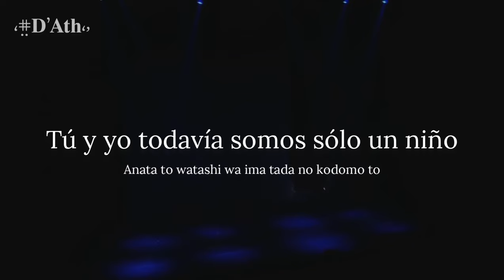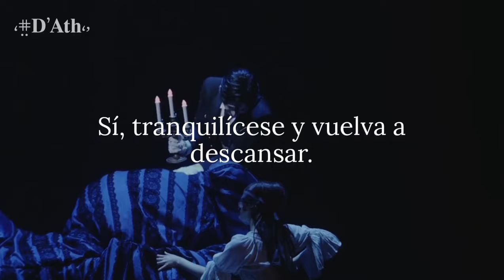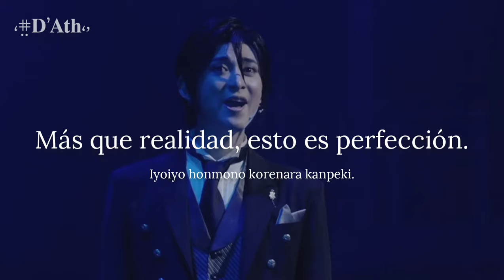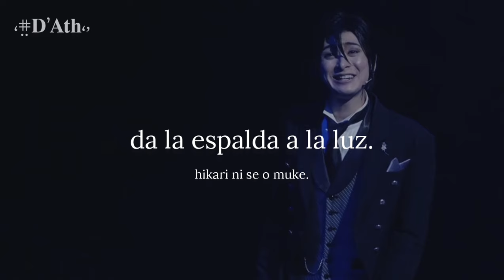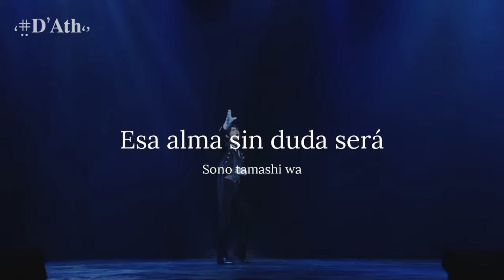I'm the Butler, You are the Earl ♟ [Sub. Español + Romaji] || Kuroshitsuji: TOTC [2017]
¡Hola! Te agradezco que hayas visto este vídeo, espero que fuese de tu agrado.

「 Por favor NO PUBLICAR NI VOLVER A SUBIR EN OTROS SITIOS, PLATAFORMAS, APLICACIONES Y/O PÁGINAS WEB 」

Musical Kuroshitsuji: Tango On The Campania está basado el "Arco del Atlántico" del manga Black Butler (Kuroshitsuji), que abarca los capítulos 51 hasta el 65 y cuenta con su respectiva animación en formato de película que fue estrenada en 2017.
Realizó su gira por cinco ciudades durante su carrera de seis semanas desde la víspera de Año Nuevo de 2017 hasta mediados de febrero de 2018. El reparto principal estuvo conformado por:
⎈╎Yuta Furukawa como Sebastian Michaelis.
⎈╎Reo Uchikawa como Ciel Phantomhive.
⎈╎Takuya Uehara como Grell Sutcliff.
⎈╎Ryōsuke Mikata como Ronald Knox.
⎈╎Motohisa Harashima como Snake.
⎈╎Momoko Okazaki como Elizabeth Midford.
⎈╎Shun Takagi como Fred Abberline.
⎈╎Takeshi Terayama como Sharpe Hanks.
⎈╎Akiyoshi Utsumi como Edward Midford.
⎈╎Mio Akisono como Francis Midford.
⎈╎Kōzō Nasu como Alexis Leon Midford.
⎈╎Ryunōsuke Kawai como Ryan Stoker.
⎈╎Shūhei Izumi como Undertaker.
⎈╎Yoshihide Sasaki como el Vizconde Druitt.

En la canción se narra el como los protagonistas Ciel Phantomhive y Sebastian Michaelis, después de su contrato, convivieron y aprendieron de manera mutua lo necesario para ingresar al mundo de la clase alta en la Inglaterra del siglo XIX.

「 ESTE CONTENIDO SÓLO SE HA PUBLICADO EN YOUTUBE 」